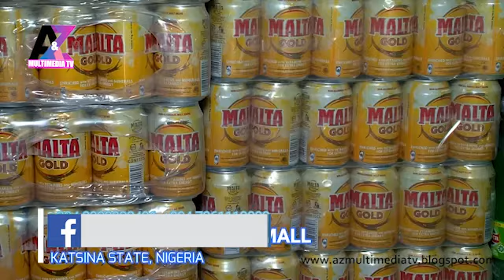KASUWA AKAI MAKI DOLE SAUKI FISH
Ku Tallata Hajarku A Saukake Ta Hanyar Kamfanin A&Z Multi Media. Zaku Iya Kallan Tallar Sauki Fish Shopping Mall Daga Jihar Katsina A Tarayyar Najeriya. Muna Maraba Daku